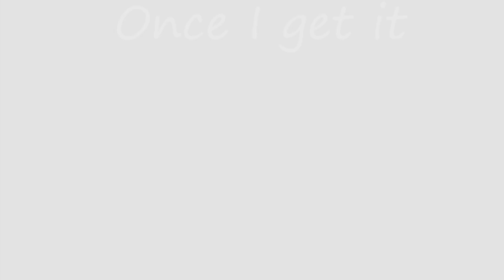Super Mario: Higher meme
Wanted to get another video out before Christmas, so here we are. Hope you enjoy

Characters and Super Mario franchise belong to Nintendo

This video is NOT Made for Kids. This video is for general audiences. Everyone loves memes.